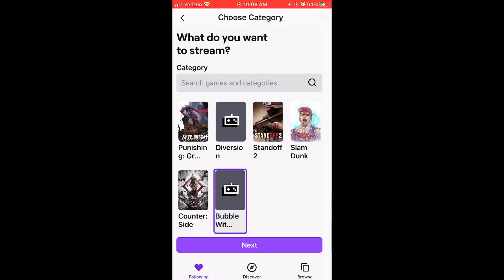Gaming LIVE with Yahaira Lovely Loves: Bubble Witch 3 Level 772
New Music is coming soon! Check out new music: TOI-206 B (Official Video) via @YouTube
Check out: Gaming With Yahaira Lovely Loves: Candy Crush Sage 49 Level 323
“Yahaira Lovely Loves - Fooling - (Official Video)”
LABEL
BOOMY CORPORATION
ARTIST
Yahaira Lovely Loves
ALBULM
SINGLE
Overflow, Cant Sleep, Yerrr...
Verified: Spotify && Boomplay
BIGO LIVE: Yahaira Lovely Love’s LOFI music on BIGOLIVE Now: BIGO ID: 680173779, Live Room:
Partnership Alert:
Partnership with Tango -The top live-streaming platforms for content creators to share their talents and monetize their supporters. Views, engage and support your favorite Broadcasters.
Apply today for a Credit One visa card and get rewards!